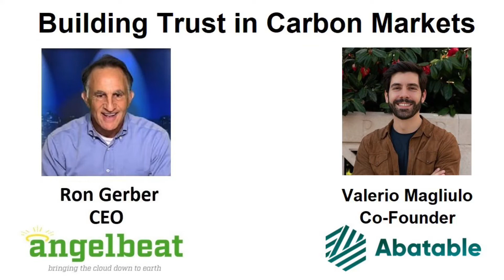Building Trust in Carbon Markets with Abatable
Valerio Magliulo, Co-Founder of Abatable, describes its powerful online platform that "Builds Trust in Carbon Markets". Abatable facilitates and accelerates the flow of capital for sustainability projects, enabling organizations to achieve their net zero commitments through both internal operations and externally funded projects.